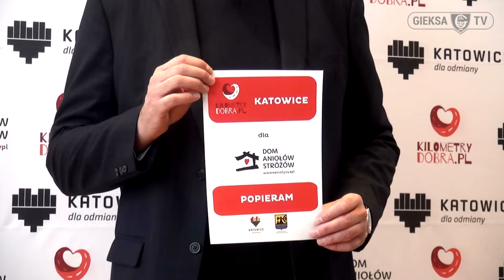Katowickie Kilometry Dobra ze wsparciem GKS Katowice